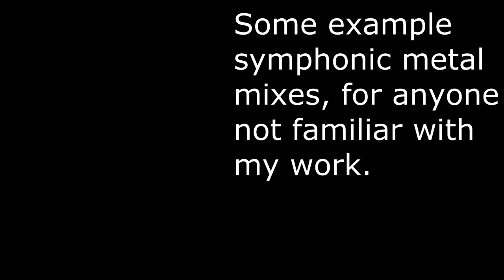How to Mix Symphonic Metal, Part 1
Symphonic metal is possibly the hardest genre of metal in audio engineering. If you're wondering how to mix symphonic metal, you're not alone. This video provides basics on EQ, compression and reverb for drums, orchestra, guitars and vocals.